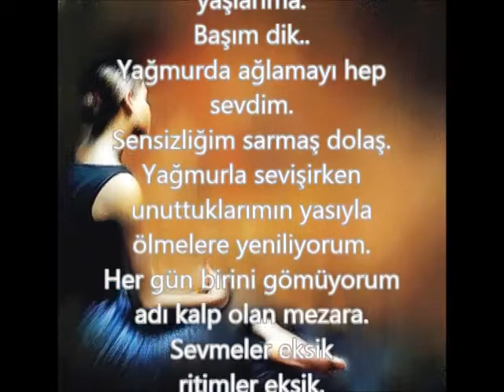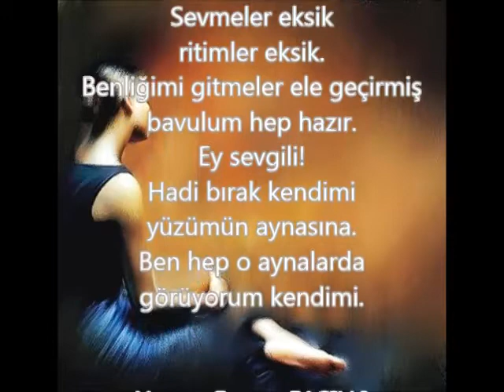Şiir: Fatma FASILLI//Seslendiren: Selahaddin TEKİN